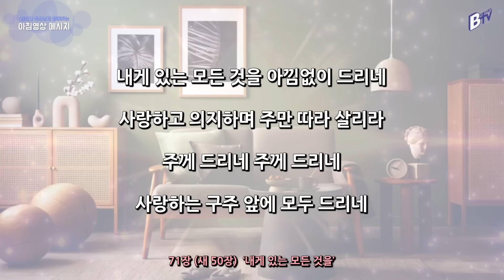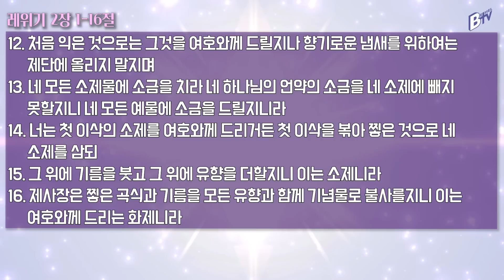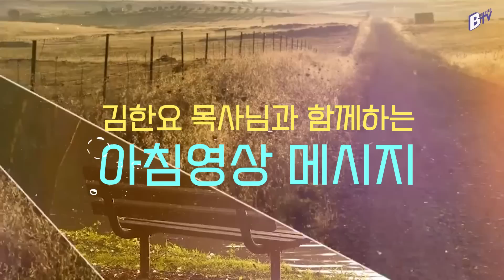230502 아침 영상 메시지(레위기 2:1-16)_김한요 목사_807회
2023년 5월 2일  오늘의 말씀
말씀: 레위기 2:1-16

찬송가 71장(새 50장) 내게 있는 모든 것을

1. 내게 있는 모든 것을 아낌없이 드리네
사랑하고 의지하며 주만 따라 살리라

후렴: 주께 드리네 주께 드리네
사랑하는 구주 앞에 모두 드리네 (아멘)

2. 내게 있는 모든 것을 겸손하게 드리네
세상 욕심 멀리하니 나를 받아주소서

3. 내게 있는 모든 것을 주를 위해 드리네
주의 성령 충만하게 내게 내려 주소서